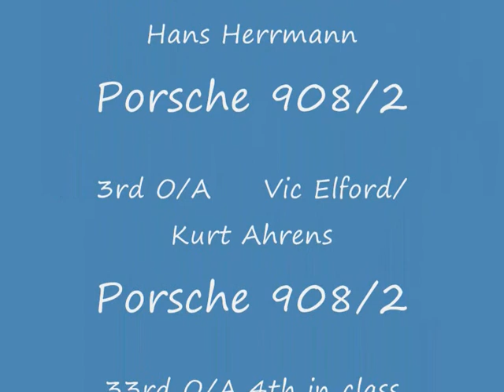Nurburgring 1000kms 1969.wmv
1000kms race at the Nurburgring. This time the Sprite had been considerably modified with independant Lotus Elan 26R suspension all round, 5 speed gearbox and, of course the roof had been removed.